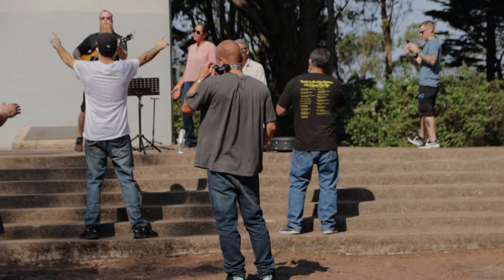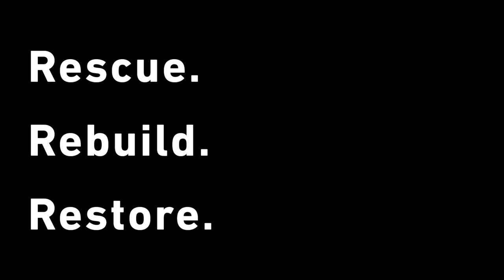SFATC Worships on Mount Davidson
Since we have been unable to meet at church, our worship leader Aaron has decided to do a "flash-mob" style of worship on Sundays. We will be going to a different location in the bay area every Sunday for worship and this recap is of our Sunday up at Mount Davidson on September 6th.